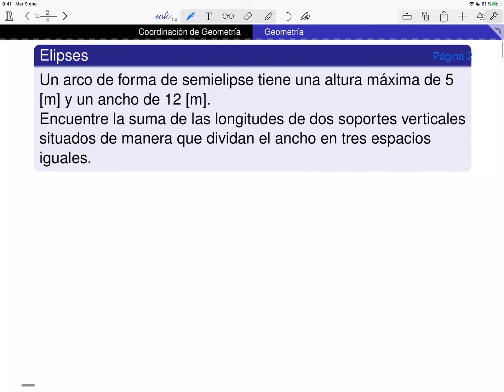Geometría: Elipses 4